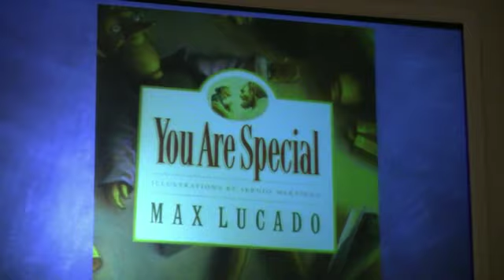Ms. Callison's 2nd Grade St. Paul Christian Academy Chapel